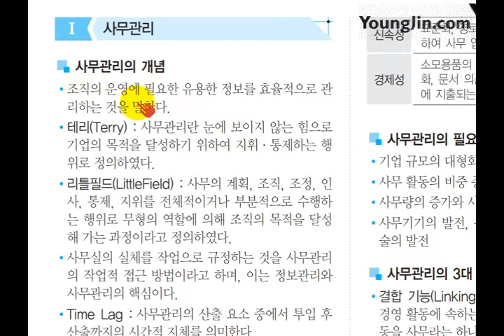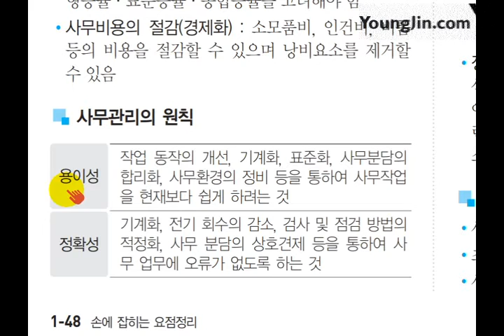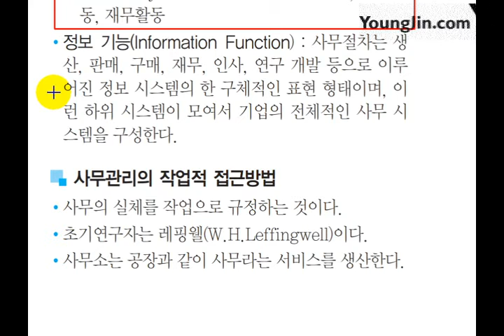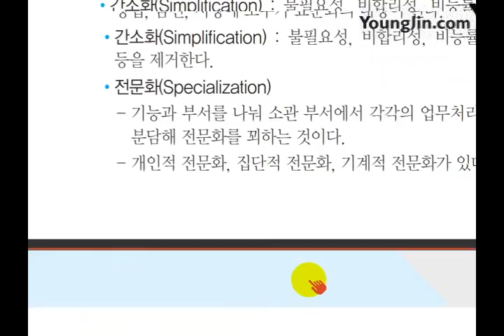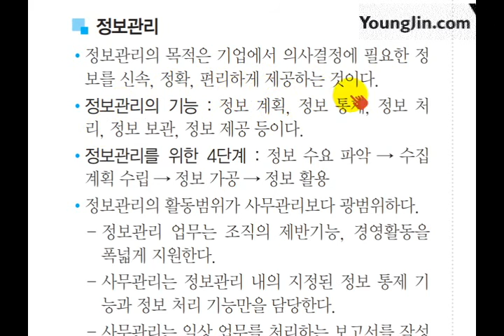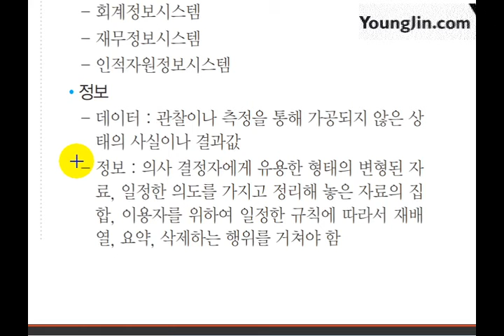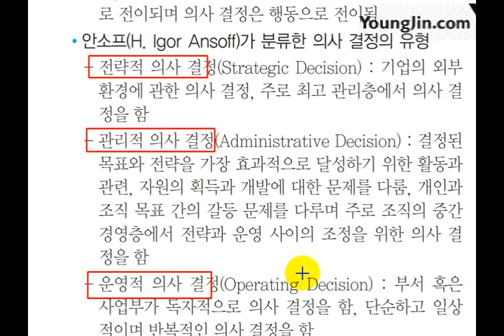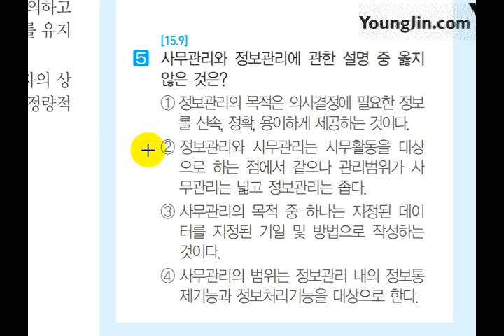[사무자동화산업기사 필기] 사무관리 운용체계